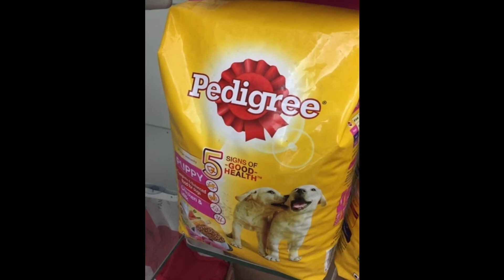ലോകത്തെ രസകരമായ ജോലികൾ|Top Interesting Jobs in the World|Aswin Vlogs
നമ്മൾ കേട്ടാൽ ഞെട്ടുന്ന ചില ജോലികൾ.

Hello friendzz I am Aswin I like doing videos like this...
Hope all my viewers loves my videos